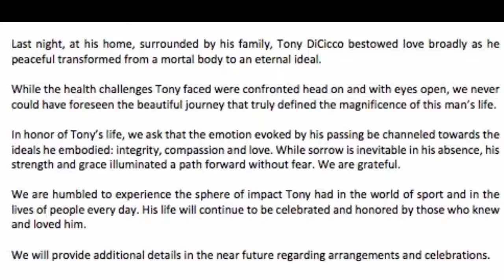Tony DiCicco Passes Away For This Shocking Reason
Tony DiCicco died,  death reasonFormer US women’s national team head coach Tony DiCicco passed away yesterday at the age of 68. His son Anthony DiCicco announced his passing with a short statement on twitter.